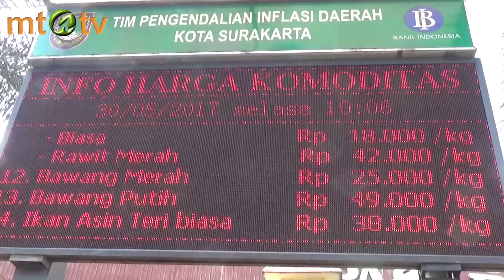Antisipasi Lonjakan harga di Bulan Ramadhan TPID Sidak Pasar Tradisional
Kata Nusantara